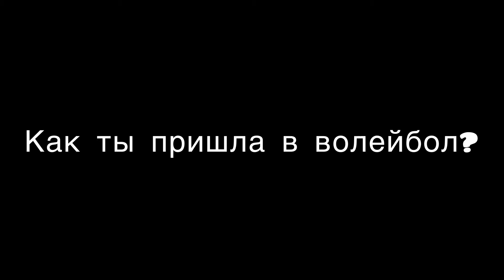Интервью Яблонская Анастасия